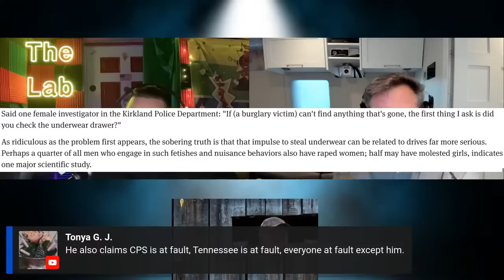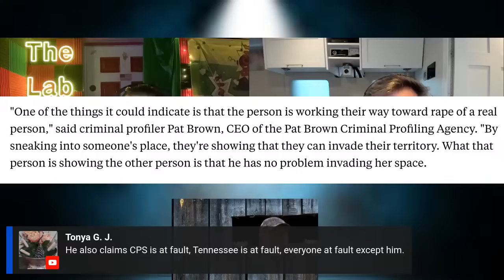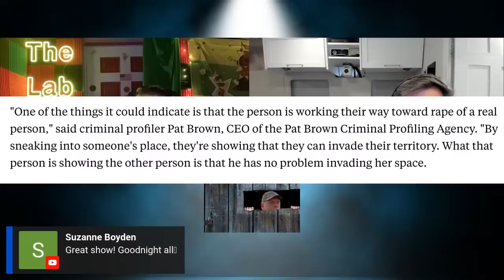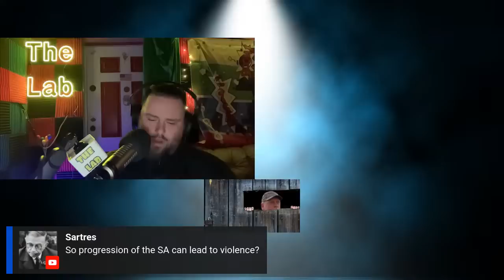The Summer Wells Case: More Sheds, More Hiding. More Lying.